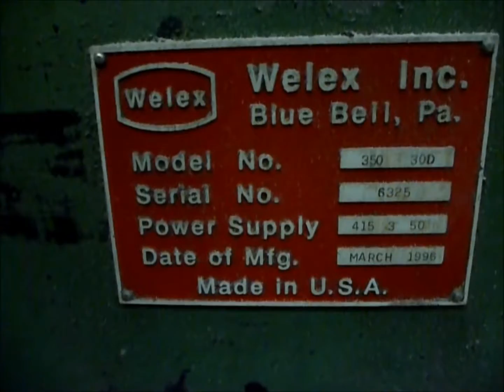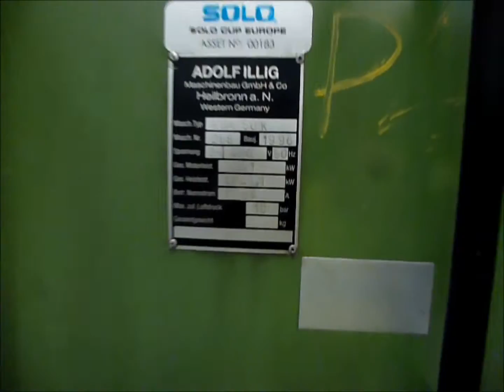TransXL 008394002 Welex Illig RDM 50K Thermoformer 1996